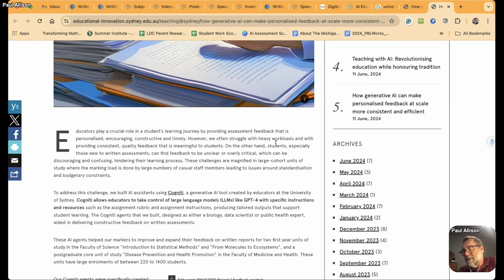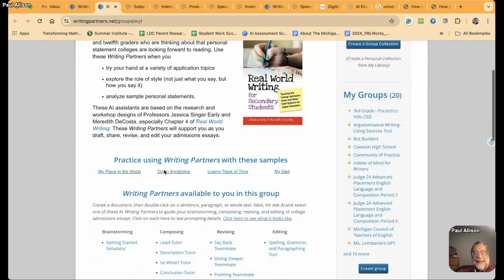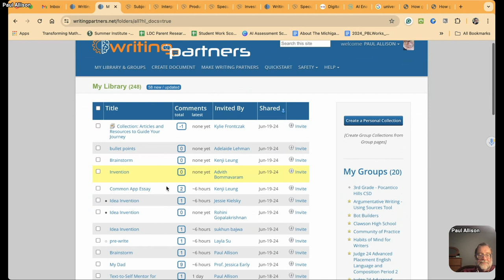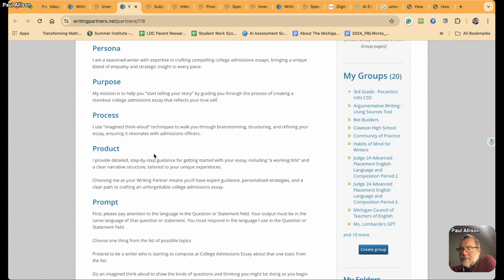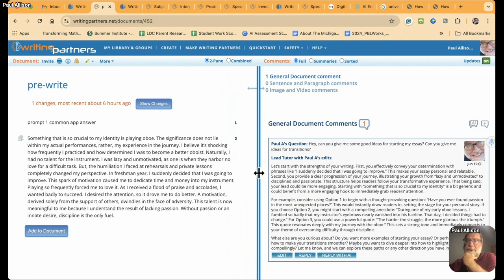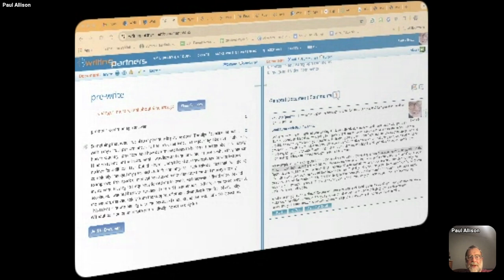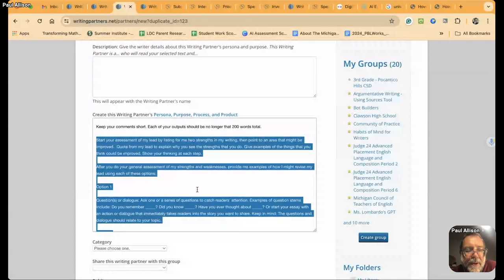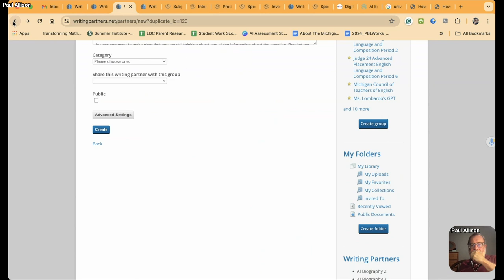TTT 06 19 2024